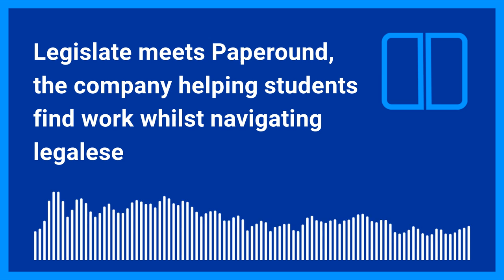Legislate meets Paperound, the company helping students find work whilst navigating legalese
In this episode, Legislate meets Jake Fox, founder of Paperound. We discuss how Paperound helps match students with businesses seeking help with digital tasks and how contracts should be interactive.